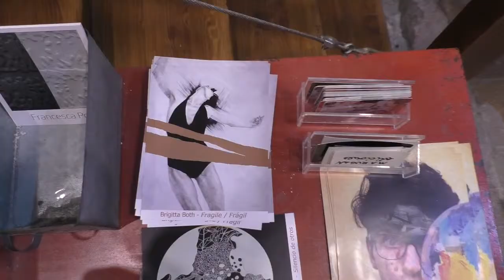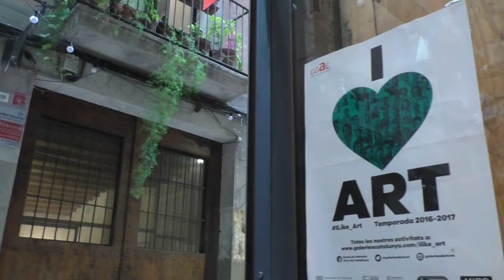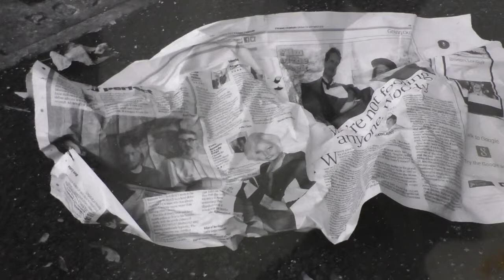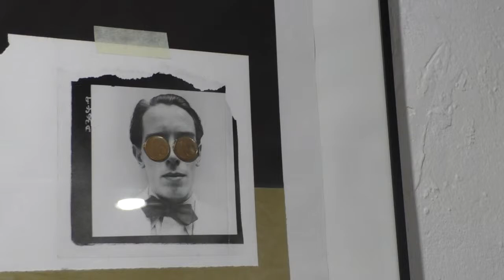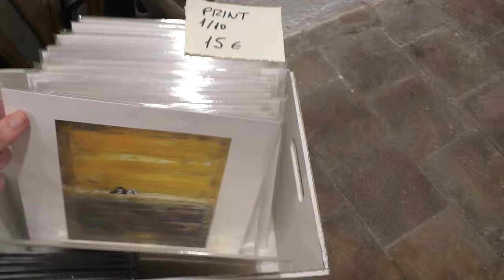Brigitta Both: Frágil / Fragile at Olivart Art Gallery, Barcelona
Exhibition Opening on 4th of May. The show is running until the 3th of June, 2017.